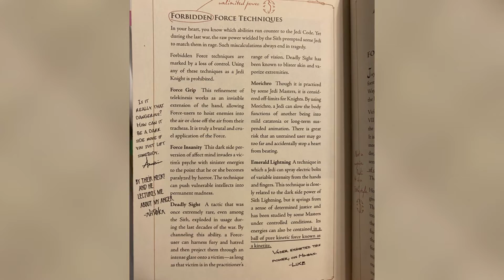WHAT are the FORBIDDEN Force Abilities? | Star Wars Combat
WHAT are the FORBIDDEN Force Abilities? The Star Wars canon book the Jedi Path outlines the Forbidden Force Techniques that a Jedi should never use during combat As the Jedi Code states, “There is no passion, there is serenity” a Jedi should not rely on passion as a Sith constantly does during battle. Unfortunately, some Jedi has been tempted to use passion and rage to match the intensity of the Siths in the heat of battle. Because of this, the Jedi Order established a list of Forbidden Force Techniques that Jedi should never attempt to use.

Were you aware of the Forbidden Force Techniques?
Do you agree that a Jedi should use these Forbidden techniques during battles?